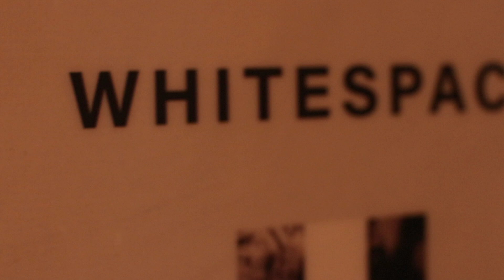Shooting Shaun White for Numero Netherlands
The most excited I’ve been for a shoot in a while! Thanks for the good vibes @shaunwhite and to an awesome team.

Photographing Shaun White for Numero Netherlands

Talent: Shaun White @shaunwhite
Photographer: Gabriel Perez Silva @_youngshot
Stylist: Raz Martinez @itsmerazzie
Hair: Sergio Estrada @stylebysergio
Skin: Alex Levy @skinbyalex
Styling assistant: Grace Connaughton & David Atere @grace.connn @david_atere_
Editor: Timi Letonja @timiletonja
Interview: Jana Letonja @janaletonja
Cover design: Arthur Roeloffzen @arthurroeloffzen
Location: Aman Hotel New York

 Subscribe and leave a comment if you want to continue exploring what goes on into a photoshoot, behind the scenes of the life of a Fashion Photographer, and the process of how to achieve the photography you want.

Equipment Used:
Godox lighting
Savage Seamless Backdrop Paper
Canon 6D Mark ii
Canon 80D
Canon Speedlite
Godox Octobank/ Ocotobox
Canon 630 35mm
Kodak Ultramax
Lightroom
Final Cut
Photoshop